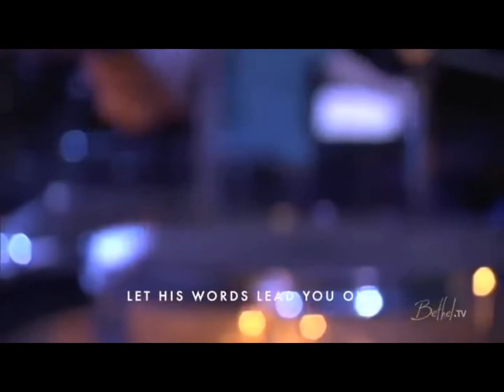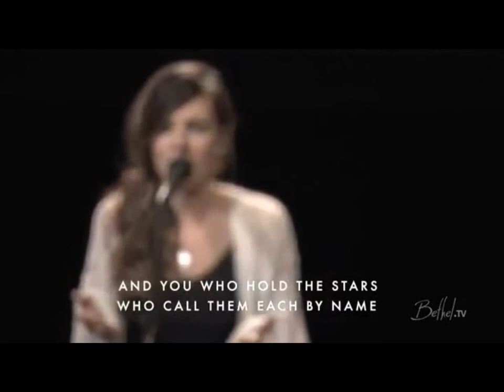Bethel Music-Spontaneous Moments-(NEW 2020)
Some of Bethels best spontaneous worship moments for you ..GBY-WoW2